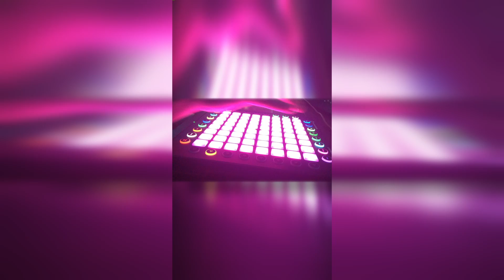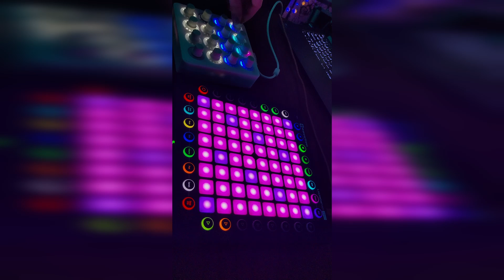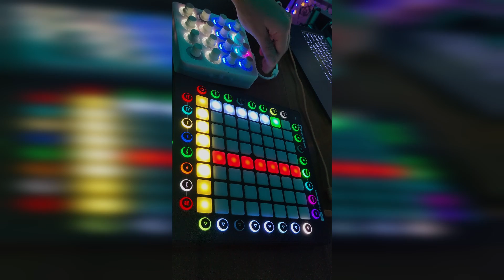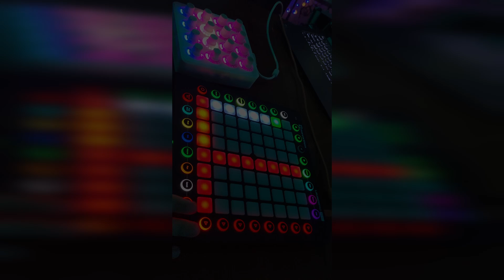roboBOREALIS - Edonsole | Ephemeral Home Sessions 15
I am a professional vibe setter.
Live and improvised musical entertainment.
Grade-A Fresh organic livetronica stationed in St Petersburg, FL